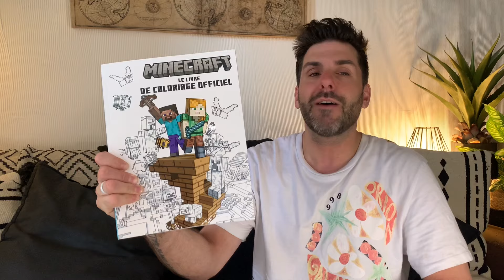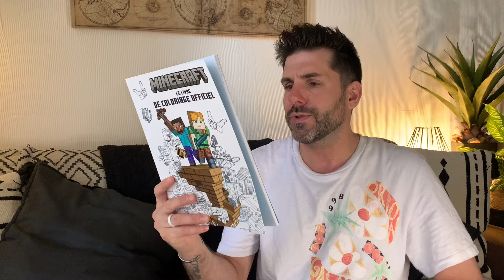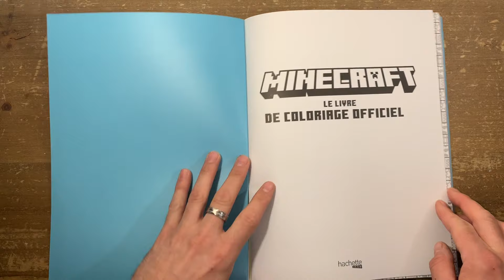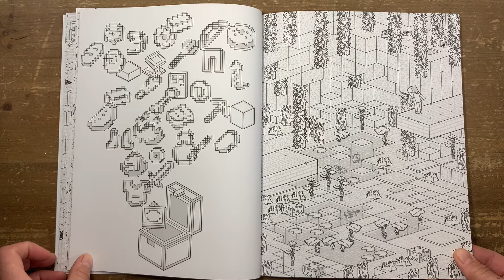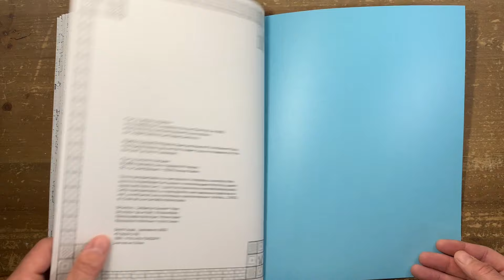Minecraft - livre de coloriage officiel - Hachette Heroes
lien du livre